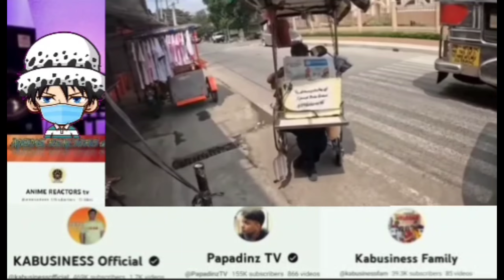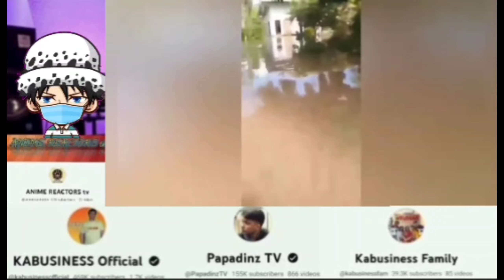PAMILYA NG OFW SA DAVAO TINULUNGAN NI@kabusinessofficial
Anime reactors tv

my content is reaction videos regarding charity vloggers like them.